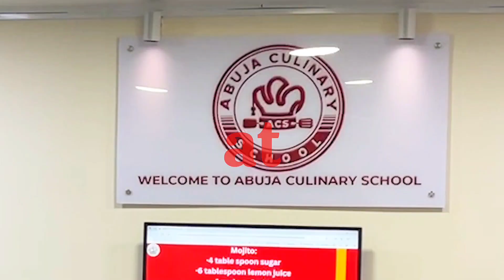How Abuja Culinary School Improved my Skills | Mbah Dorcas Nkem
Welcome food enthusiasts! In this video, we had the pleasure of diving into the world of culinary arts with a talented student of Abuja Culinary School.

Meet Dorcas, a student who was looking to sharpen her culinary skills. And her experience in the institution has been nothing short of enlightening, educative and enjoyable.
She has been able to learn about continental and intercontinental cuisine, broadening her culinary knowledge.

Are you, like Dorcas, looking to improve on your culinary skills, or are you looking to actualize your culinary fantasies?
Join Abuja Culinary School today and embark on a delectable journey of culinary excellence! Under the tutorship of our experienced chefs, you will unlock your cooking passions and turn your culinary dreams into reality.

To register, call/ WhatsApp